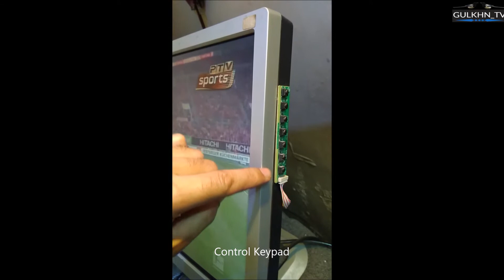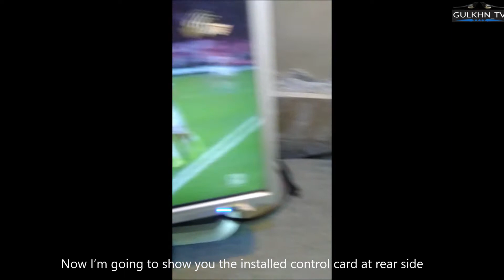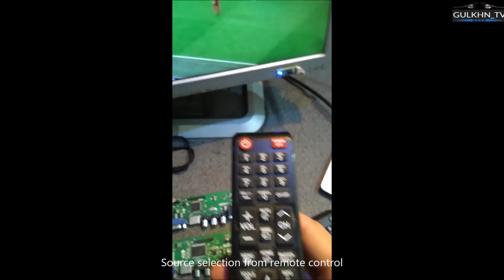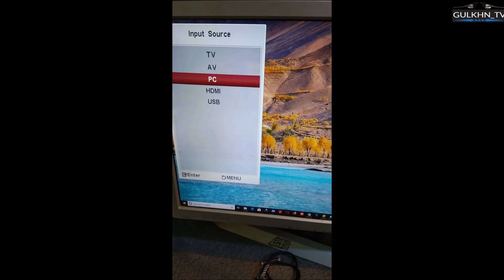Universal TV Control Card Testing on HP LCD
Universal TV control card testing .
Remote control testing
Software testing
All sources testing